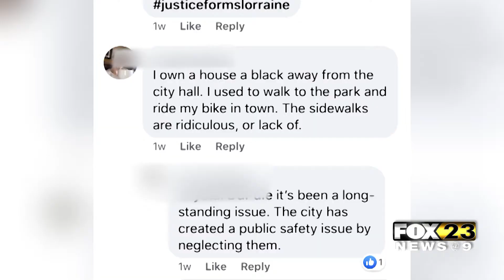Petal Woman Arrested For Walking In The Street - Jaclyn Coleman